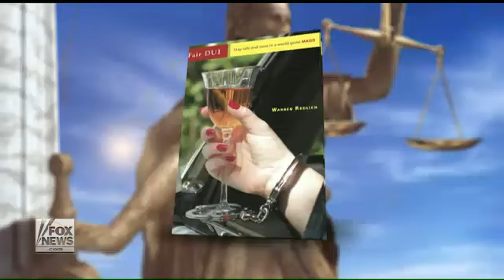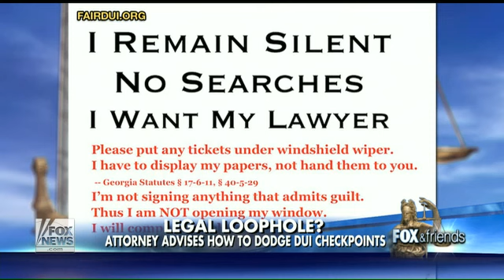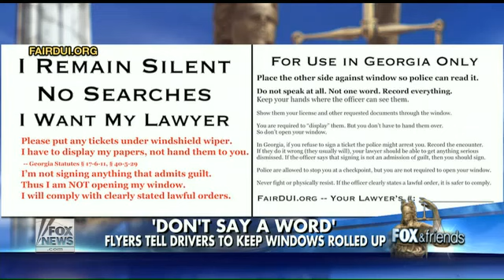Law enforcement officials outraged over 'Fair DUI Flyer'